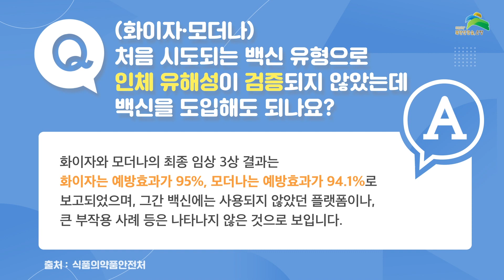[코로나19백신] 자주 묻는 질문 1편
코로나19 백신·치료제 관련 자주 묻는 질문 ① 백신 도입 검증 편